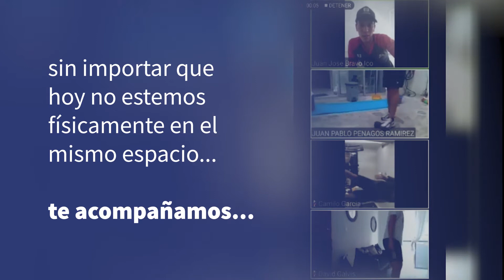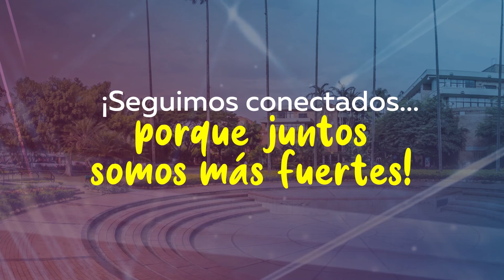UAOPlay - Autónomos en el distanciamiento social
La distancia no es impedimento para que los Autónomos disfrutemos de las cosas que nos apasionan.